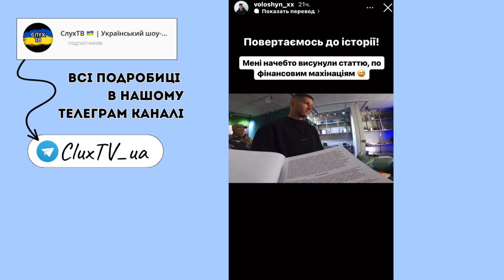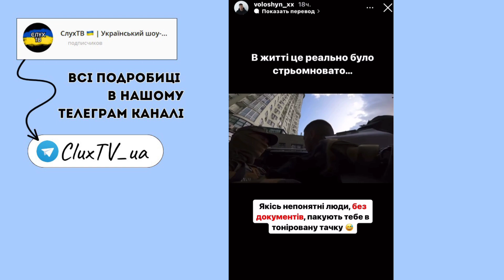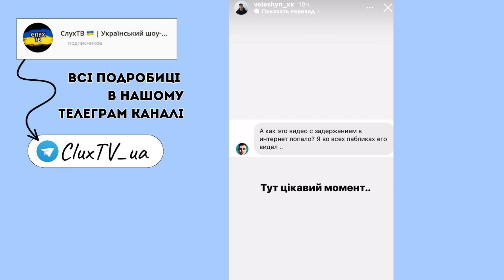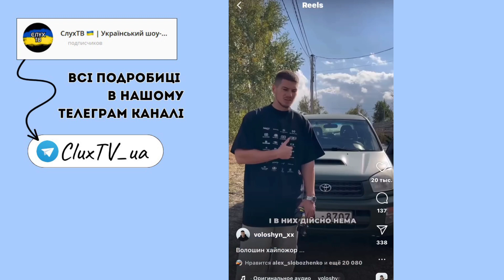Відомому блогеру Саші Волошину силою вручили повістку та потягли до автівки !? Ще один хайп? СлухТВ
Популярний український блогер Олександр Волошин вкотре опинився в епіцентрі гучного скандалу. В Інстаграмі з'явилося відео, де співробітники ТЦК вручають Волошину повістку до військкомату. Щоправда, коментатори, не змовляючись, дійшли висновку, що з цим відео, як кажуть, не все однозначно.

|СлухТВ|